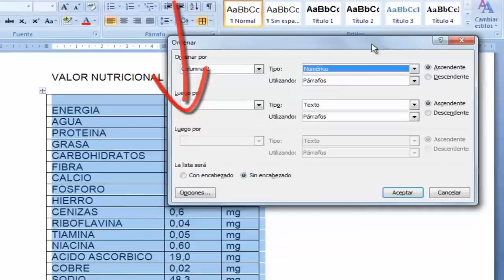Word, order numbers, order numerically, ascending, descending.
Sort. Word, as sort numerically
Within the Paragraph group there is a command to sort a text either
alphabetically, by numbering or date, in ascending or
downlink. Clicking the Sort button opens a dialog box
where you can choose the management options Tabulations: The tabulation
to enter a structured datas. To this hold the key
Tab (​​TAB) 'which is located between the Esc (escape) key and
Block capitals. Each time you press the Tab key, Word will take the
insertion point forward a set distance of characters.
Word, such as sorting alphabetically, ascending, descending
Word such as letters or numbers sort ascending, descending.
Word, as sort numerically ascending, descending